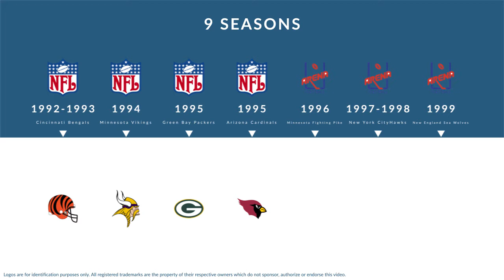Roosevelt Nix: Football Defensive End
Roosevelt Nix is a former professional football defensive end who played for 9 seasons from 1992 to 1999.

In college, Nix played for Central State University in Wilberforce Ohio.

Professionally, Nix played for the Cincinnati Bengals, the Minnesota Vikings, the Green Bay Packers, the Arizona Cardinals, the Minnesota Fighting Pike, the New York CityHawks, and the New England Sea Wolves.